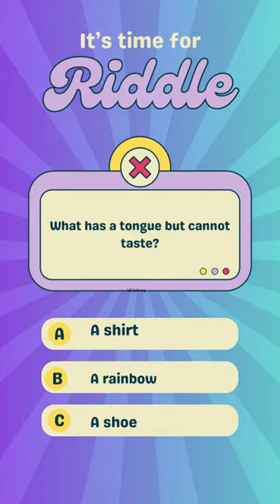"Mind-Boggling Riddle Challenge 🧩 Can You Solve It? 🔍" # riddle # quiz #021